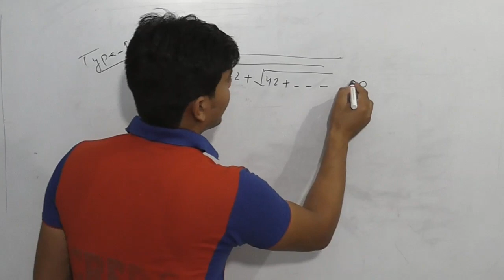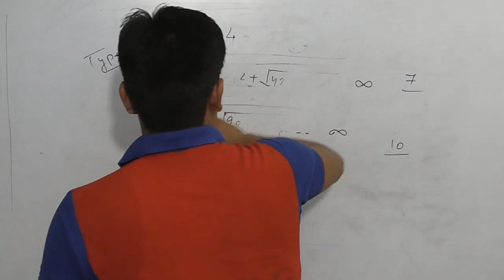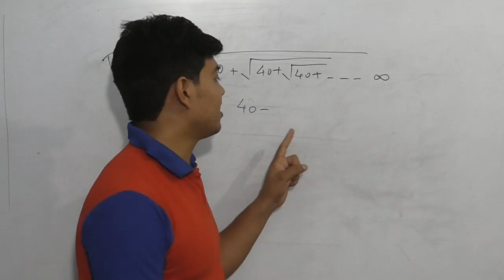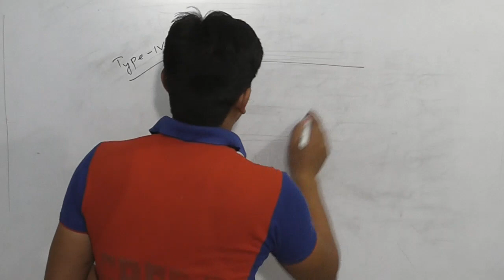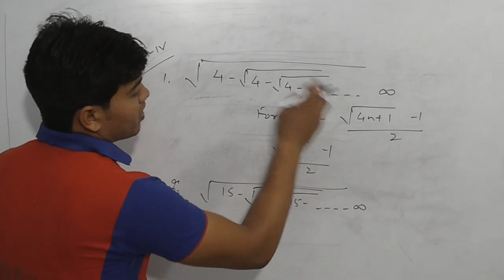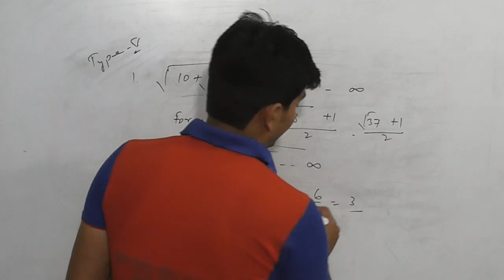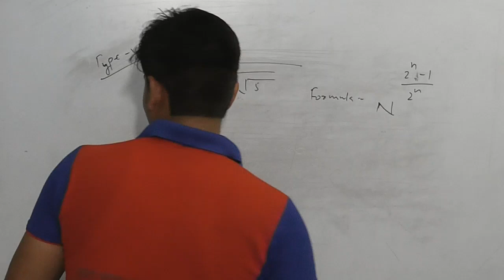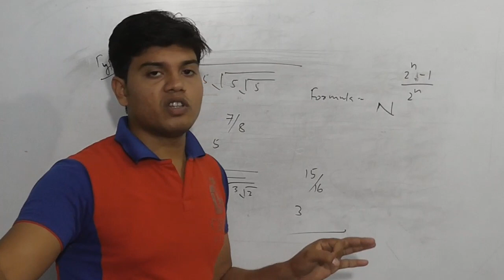Square root infinite series questions in 3 seconds by Er. Aman Sir | Square root of infinite series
This video is about Square root infinite series questions in 3 seconds  by Er. Aman Sir | Square root of infinite series
Hi
This is Er Aman Sir from Credo Classes.

About this video:
In this video I am going to show you how to find square root of infinite series questions or square root of infinite series.

Trick to find square root of any number by Er Aman Sir | Square root shortcut tricks in hindi

LCM and HCF short tricks in hindi by Er Aman Sir | LCM and HCF easy method

Number System definition in english by Er Aman sir|Number system full chapter in hindi संख्या पद्धति

By:- Er Aman Sir
(Managing Director of Credo Classes & Credo International public school)